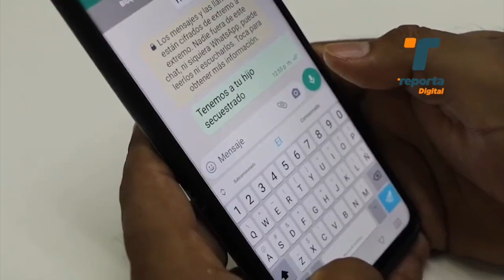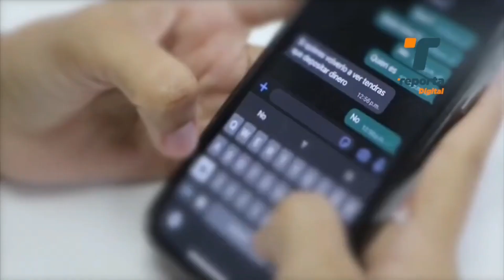EXTORCION CON VIDEO LLAMADA